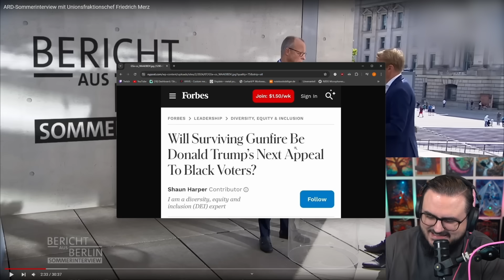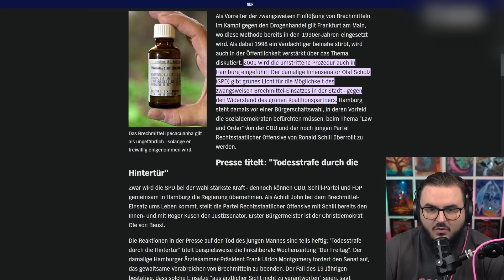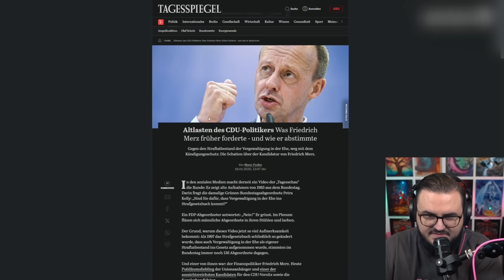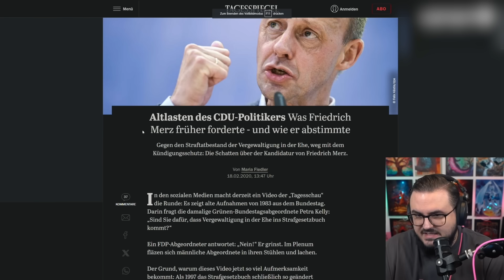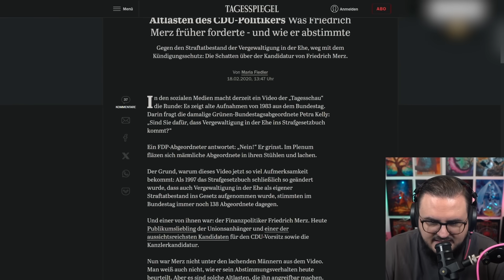Wie Friedrich Merz unser Land kaputt machen will... 🔥🇩🇪